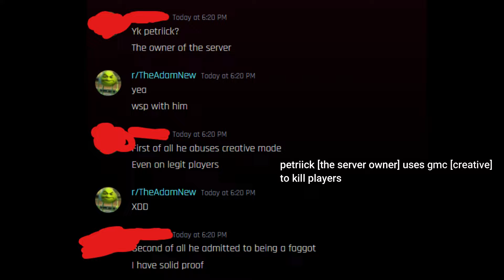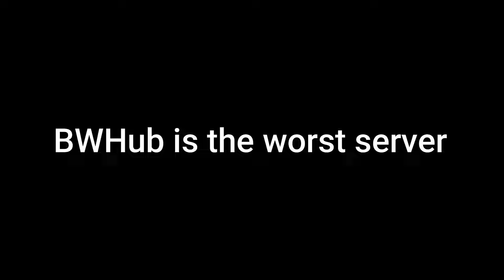BWHub Exposed | (Watching People's IP, Breaking Eula, etc)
GG BWHub

Tags / Ignore

cheat montage best free alts accounts alt account gen generator thealtening the altening mcleaks leaks leak how to get free alts gameplay ranked bedwars skywars sw astolfo novoline sigma 5 sigma5liquidsense moon rise sight zeroday exhibition flux cracked crack fdpclient jartex network lucky pika cheatmine liquid bounce liquid bounceb73  alts alts minecraft alt spotify alt free minecraft alt daydreaminq, daydreamingq, daydreaminng, daydreaminqg, daydraeminq, daydraeminnq, daydream in inq, daydremainnq daydremainq, daddreaming, daydreeminnq, potatohax free vape crack novoline beta free uncut hacking 20 minute free hypixel
minebox server, sigma
No anticheat servers, exhibiton client crack, exhi, exhibiton still bypass, exhibition hypixel.INFINITE FLYING ON PIKA NETWORK ft. Rise 5.100 FULL MOVEMENT DISABLER
NAJLEPSZY DISCORD FREE TOOL | BEST DISCORD FREE TOOL (Massping, MultiChannels and More)
Dyskusja espika pod tytułem "Słabe"
PHANTOM FORCES UNDETECTABLE SCRIPT
PHANTOM FORCES SCRIPT
discord raiding
discord raid
discord nuke
discord tool
jak zniszczyć komuś discord bez admina
ROBLOX INFINITE YIELD
YOUTUBE BOTS TIKTOK BOTS
SPOLSZCZENIE DO DISCORD BOT MAKERA DBM
CRAFTPLAY LATANIE FLY DISABLERY NAJLEPSZE GHOST CHEATY NA CENTRUMPVP.PL REACH HITBOXY VELOCITY AIMASSIST
problemy tego community
START EDYCJI DRAGONSURVIVAL.EU NA ODPALE blatant cheating coldpvp disabler reach disabler timer disabler strafe disabler new blocksmc anticheat blocksmc anticheat update anticheat alert
NAJLEPSZY CONFIG NA KOKSCRAFT REAL AUTOBLOCK, REACH DISABLER, STRAFE HOP FDPCLIENT
JAK ZDOBYĆ DARMOWY VPN Z POLSKIM IP PORADNIK 2023
LATANIE FLY NA NA DARMOWYM CLIENCIE FDP CLIENT
SERWER Z NAJGORSZYM ANTYCHEATEM! FLY VANILLA DZIAŁA COLDPVP
cheatowanie mcgry zenciak
minecraft kerfuś cheaty FLY DZIAŁA top 5 serwerów minemora fdp client Serwer bez antycheata? DZIAŁA INFINITE FLY VERUS DISABLER Rise.5.100 Config
bedwars Vulcan bypass MOON CRACK dragon włamanie wyciek Vulcan disabler config PHASE DRAGON SURVIVAL PORADNIK FLY NA CRAFTPLAY LATANIE CRAFTPLAY DARMOWY CLIENT NA CRAFTPLAY
SERWER PVP Z NAJGORSZYM ANTYCHEATEM
kacorvin ZenciaK piter buzkaa krzysmir xfreedy ogryzek mikols tobiasz fisiowy Zombiaczekkk Kozakus Kozako Mateo Ister Assasinek
DRAGON SURVIVAL
kokscraft uhc
kokscraftkokscraft config rise disabler bypass cheating texturepack
phase phaseintobase dragonsurvival DRAGON SURVIVAL
FDP CLIENT DRAGON SURVIVAL DRAGONSURVIVAL LATANIE NA ODPALE BUNNYHOP VERUS BYPASS DISABLER VULCAN MOON DISABLER RISE DRAGON SURVIVAL NOWY ANTYCHEAT DISABLER
KOLOREK BIEGA Z GAŚNICĄ WYWALANIE SEKTORA WYWALANIE TEXTUREPACK grim intave bypas novoline crack Minecraft Hacks hackers have been cheating game today oldest anarchy server in minecraft moment lunar client forge 1.7.10 forge 1.8.9 hack download vape.gg vape v4 crack cracked free lite minecraft pvp 1.7.10 fps boost 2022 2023 hypixel on minemen club mmc lunar.gg pvpland anticheat killaura hacker autoclicker op reach method 0kb regedit ziblackinggg verzide stimpy marcel stimpay intel edits meezoid client pack folder custom sky release anime rape series revenge vape v3 cracked Merryzz merryz meryzz troll badlion blc3.0 blc 3.0 settings fly screenshare ranked skywars ghost 60fps 120fps 240fps 360fps 480fps 600fps render obs private autoclicker combotage combos bedwars misplace merzi potted best dns op better hit detection keyboard god bridge brezily moonwalk shift drag click jitter butterfly 100cps 20cps how to drag click proof im legit smooth pvp koid aimbot aimassist velocity scaffold internet get more fps boost pack combo montage gapple elo ft known players Hacking False Banned Frozen tweak twerk Replay Mod montage insane known players client ghost bcz best ww combokira zuiy hcf evanforty long kohi packs bundle private release troll podcast tiktok cheatowanie dragon rise craftplay chestpvp roblox jjsploit KRNL intent launcher fly na bez antycheata serwery xdmc crack działa start edycji odpale cheatowanie na dragon survival serwer bez antycheata cheatowanie na kokscraft.pl Config blocksmc bypass blocksmc config client rise 5.3 serwery do cheatowania serwery ze slabym antycheatem 1.8 serwery mc ze slabym antycheatem vape on ncp fly bypass lol